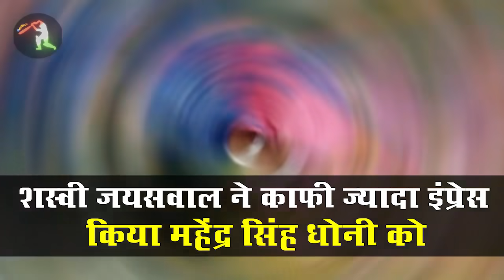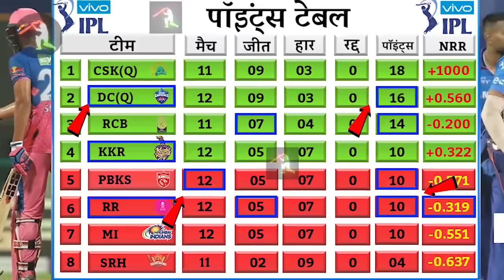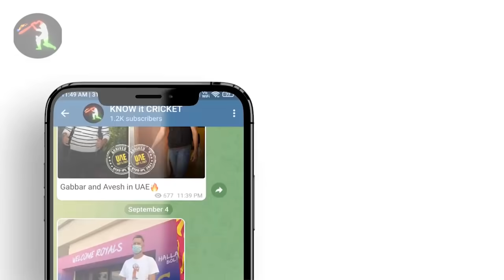IPL 2021 BIG Updates:Top 10 in hindi| 04 October | PART 289 | Ruturaj Gaikwad, Jaiswal,RCB VS PBKS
1.दोस्तों कल आईपीएल के दो मुकाबले खेले गए जिसमें की
 पहला मुकाबला खेला गया मुंबई इंडियंस और  दिल्ली कैपिटल्स के बीच जिसमें दिल्ली कैपिटल्स की जीत हुई
 और इस मुकाबले में प्लेयर ऑफ द मैच बने अक्षर पटेल

और दूसरा मुकाबला खेला गया चेन्नई सुपर किंग्स और राजस्थान रॉयल्स के बीच
जो बेहद ही रोमांचक मुकाबला था जिसमें चेन्नई जैसी टीम को राजस्थान में बहुत ही बुरी तरीके से हराया

2.दोस्तों कल राजस्थान रॉयल्स और चेन्नई सुपर किंग्स के बीच कई सारे रिकॉर्ड  बने
 जिसने सबसे पहले तो आपको बता दें ऋतुराज गायकवाड  सातवें  ऐसे खिलाड़ी बने  जिन्होंने चेन्नई की तरफ से शतक लगाया हो
 इसके साथ ही सबसे कम उम्र के खिलाड़ी हैं जो चेन्नई की तरफ से शतक लगाए हैं

 कल ऋतुराज गायकवाड़ ने 500 रन बनाकर ऑरेंज कैप अपने नाम कर लिया
 कल शिवम दुबे ने अपना पहला अर्धशतक लगाया आईपीएल का

3.दोस्तों कल मुंबई इंडियंस और दिल्ली कैपिटल्स के बीच भी कई सारे रिकॉर्ड बने

जिसमें सबसे पहले तो आपको बता दें कि शिखर धवन  कल रन आउट हो गए और आईपीएल में सबसे ज्यादा 16 बार रन आउट होने का रिकॉर्ड बना चुके हैं
 इसके पहले 15 बार  गौतम गंभीर से

4.कल यशस्वी जयसवाल ने काफी ज्यादा इंप्रेस किया महेंद्र सिंह धोनी को
 और काफी शानदार पारी खेली

जिसके बाद यह सच भी जयसवाल से महेंद्र सिंह धोनी मिले और  उनसे बात की
और सबसे बड़ी बात है कि जिस बल्ले से उन्होंने अर्धशतक लगाया उसमें महेंद्र सिंह धोनी ने अपने साइन किया

जिसके बाद यशस्वी जयसवाल काफी ज्यादा खुश हो गए और उन्होंने कहा कि उनके जो क्रिकेट के आइडियल हैं  उनसे इस तरह का तोहफा बहुत मायने रखता है

5.दोस्तों कल ऋतुराज गायकवाड़ ने शतक लगाया
वह उनके आईपीएल का पहला शतक था

 शुरुआत में तो ऋतुराज गायकवाड बहुत ही अच्छे से खेल रहे थे आराम से
लेकिन अंतिम के ओवरों में उन्होंने अपना गियर बदला और काफी तेजी से अपना शतक पूरा किया
 जिसने भी देखा तारीफ के पुल बांध दिए

चाहे वह महेंद्र सिंह धोनी हो या तो फिर स्टीफेन फ्लेमिंग हो

6.दोस्तों कल मुंबई इंडियंस और राजस्थान रॉयल्स की जीत के बाद प्लेऑफ में पहुंचने का समीकरण बहुत ज्यादा कॉन्प्लेक्स हो गया

जिसमें चौथे नंबर की टीम के लिए रेस तेज हो चुकी है
कोलकाता यदि अपने दोनों मुकाबले जीत जाते हैं तो फिर वह क्वालीफाई कर जाएंगे

 राजस्थान रॉयल्स को भी अपने दोनों मुकाबले जीतने पड़ेंगे और उम्मीद करना पड़ेगा कि कोलकाता एक मुकाबला हार जाए

7.दोस्तों आज आपको आईपीएल के दो मुकाबले देखने को मिलेंगे जिसमें सबसे पहला मुकाबला होगा रॉयल चैलेंजर्स बेंगलुरु और पंजाब किंग्स के बीच

 जो कि आई पी एल का 48 वा मुकाबला रहने वाला है
 दोपहर 3:30 बजे से शुरू होगा
 और दूसरा मुकाबला होगा कोलकाता नाइट राइडर्स और सनराइजर्स हैदराबाद के बीच जो 49 मुकाबला होगा

 और आज का मुकाबला बहुत ही ज्यादा इंपोर्टेंट है क्योंकि आज कौन सी टीम प्लेऑफ में पहुंचेंगे इसका पिक्चर क्लियर होगा

8.दोस्तों कल के मुकाबले में चेन्नई सुपर किंग्स की तरफ से एक बुरी खबर आ रही है जहां पर
फाफ डू प्लेसिस की परेशानियां खत्म होने का नाम नहीं ले रही है

 और कल भी मुस्तफिजुर रहमान से बहुत ही खतरनाक तरीके से टकरा गए फाफ डु प्लेसिस और बहुत देर तक अपनी गर्दन को पकड़े हुए बैठे रहे

9.दोस्तों यह अपडेट निकल कर आ रहा है महेंद्र सिंह धोनी की तरफ से
आपको बताना चाहेंगे महेंद्र सिंह धोनी ने कल एक ऐसा रिकॉर्ड बनाया जो हमें नहीं लगता है कि आने वाले वक्त में कोई तोड़ पाएगा

महेंद्र सिंह धोनी ने कल अपना आईपीएल का 200wa मुकाबला का कप्तानी किया है
और किसी एक फ्रेंचाइजी को इतने दिन तक लीड करना कोई मामूली बात नहीं है

10.दोस्तों हमने आपको पहले ही बताया था कि साल 2022 में स्टार स्पोर्ट्स का जो ब्रॉडकास्टिंग   राइट  है वह आईपीएल का खत्म हो जाएगा

और आने वाले 25 अक्टूबर को आईपीएल की मीडिया  राइट  पर  बोली लगेगी
इसमें स्टार स्पोर्ट्स तो बोली लगाएंगे ही और साथ में खबर आ रही है कि आईपीएल की नीलामी के लिए सोनी स्पोर्ट्स नेटवर्क और जी टीवी प्रोडक्शन  मर्जर करने वाले हैं

और दोनों मिलकर स्टार स्पोर्ट को टक्कर देंगे नीलामी में